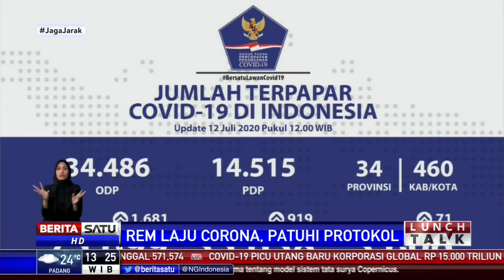Lunch Talk: Rem Laju Corona, Patuhi Protokol #1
Angka kasus positif Covid-19 di Indonesia terus bertambah secara masif. Khusus di Ibu Kota, Gubernur DKI Jakarta Anies Baswedan mengatakan perkembangan rasio jumlah kasus yang terkonfirmasi positif Covid-19 meningkat drastis.